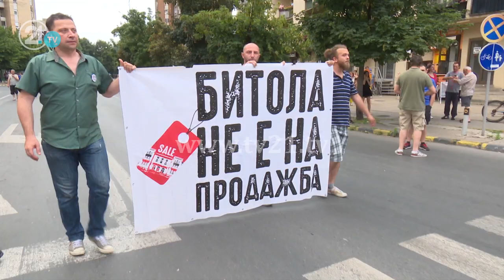Tentativë e pasuksesshme pë të rrëzuar përmendoren